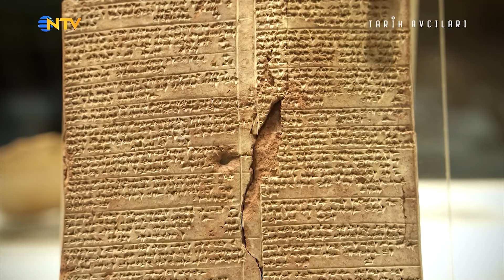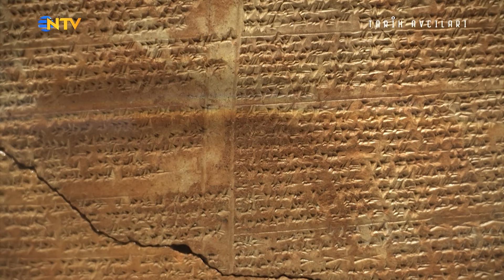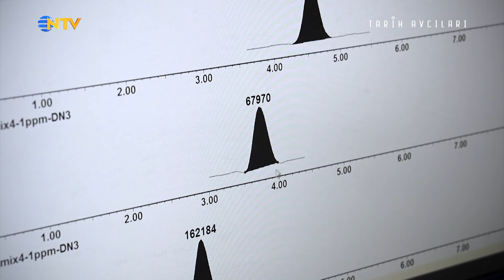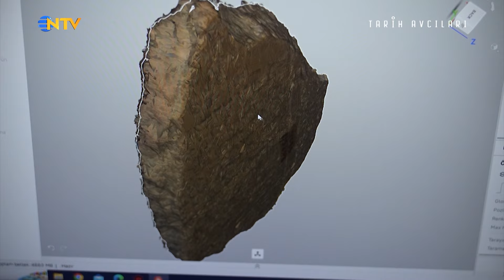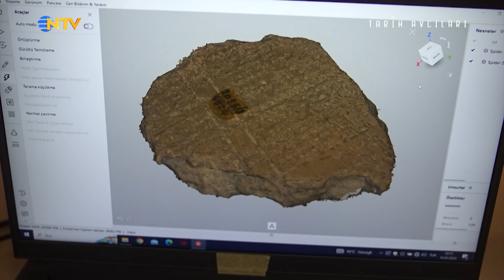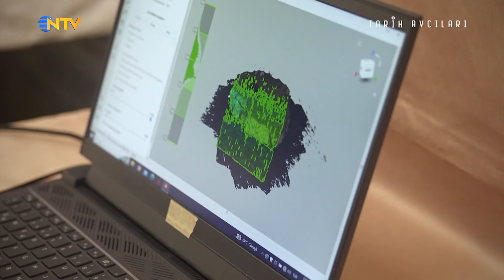Tarihi Eserlerin Analiz Süreci | NTV Belgesel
Türkiye’nin 19 ilindeki müze ve ören yerlerinden, İtalya, Fransa ve İsviçre’ye uzanan detaylı bir çalışma... Kaçırılmış eserlerin geri getirilmesinde emeği olan kurumlar ve akademisyenlerden görüşler... Tanıkların izlenimleri ve arşiv belgeleri ile ‘kültür varlığı kaçakçılığının’ anatomisi...

T.C. Kültür ve Turizm Bakanlığı ile Kaçakçılıkla Mücadele Daire Başkanlığı başta olmak üzere Dışişleri, Adalet, İçişleri ve Ticaret Bakanlıkları süreci nasıl yürütüyor? Bilim insanları hangi alanlarda destek veriyor? Bir küçük delil nasıl altın değerinde olabilir? Türkiye’nin kültür varlığı kaçakçılığına karşı verdiği mücadele, neden tüm dünyanın takdirini topluyor? Türkiye, başka ülkelerin verdiği ve vereceği mücadele için de nasıl bir rol model haline dönüştü?

Her bölüme özel hikayelerle, farklı yollarla ana yurduna geri getirilen eserlerin tarihi ve önemi tüm detaylarıyla inceleniyor.

Sekizinci bölümde, yeni eserlerin yurt dışına kaçırılmasını önlemek ve toplumda bilinç oluşturmak amacıyla yapılan farkındalık çalışmaları, kaçak kazı ve definecilik suçlarına verilen cezalar, gönüllülük esasıyla topraklarına geri dönen gaga ağızlı testi, Erzurum keçi figürini ve Efes Antik Kenti kökenli eserler ele alınıyor.